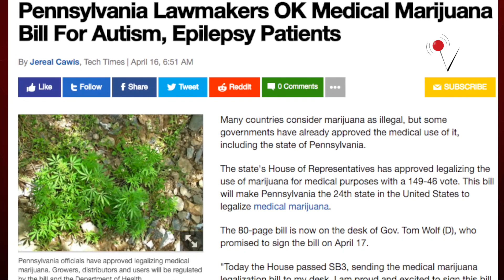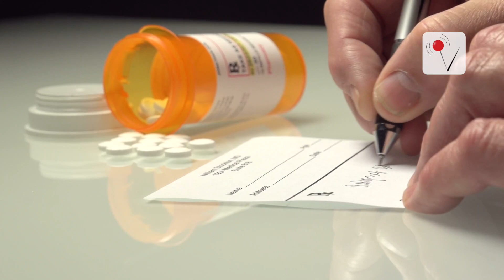Medical Marijuana Now Legal in Pennsylvania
Pennsylvania Gov. Tom Wolf signed a bill legalizing medical marijuana, making the state the 24th in the country to do so. Paula Vasan (@paulavasan) has the details.